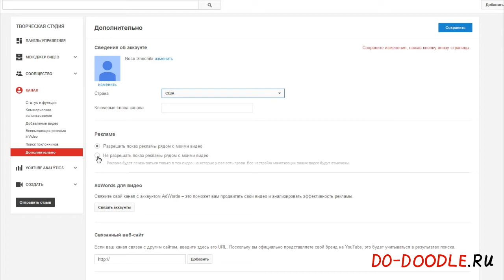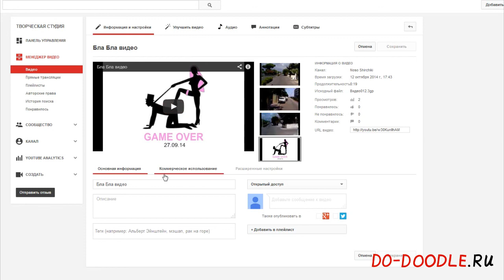Как установить свою превью картинку (свой значок) для видео на Youtube.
В этом коротком видео вы узнаете, как загрузить и установить свою превью картинку (свой значок; картинку-заставку) для своего видео на своём youtube канале.